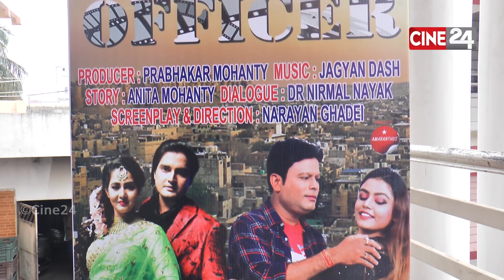Mahurat of Upcoming Odia Movie - Officer | Dusmanta & Zeena | Prince & Sunayana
Director : Narayan Ghadei